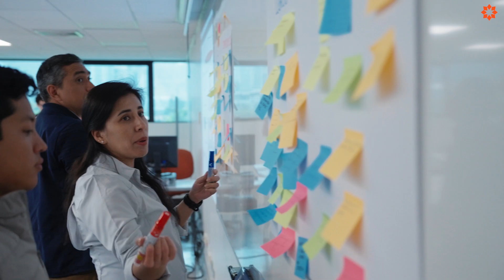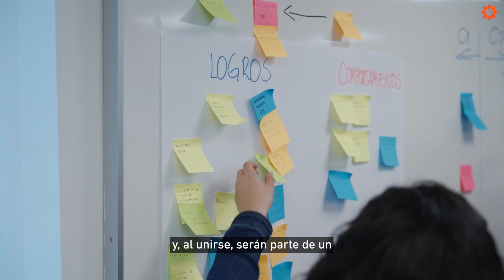Descubre la metodología VDC con su creador, Martin Fischer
Martin Fischer, director del Center for Integrated Facility Engineering de la Universidad de Stanford, te invita a formar parte del Programa Internacional Virtual Design and Construction (VDC), desarrollado en colaboración con Stanford Engineering Center for Global & Online Education.